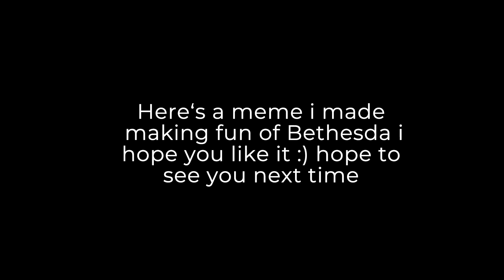How to fix building obstruction | Fallout 4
Quick tutorial on how to fix settlement building obstruction. Also meme at the end. Enjoy!